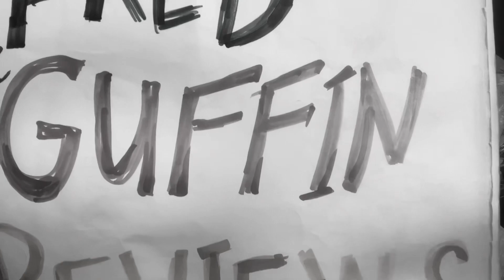Witness For The Prosecution (1957)- Movie Review by Fred MacGuffin